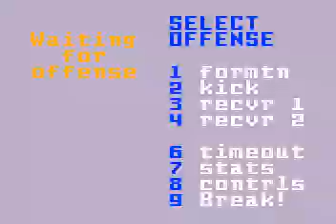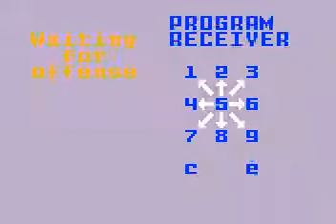Intellivision Football League: Armada at Killbotz Q1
Great game, 40 total points in the first half!!!  But Killbotz still end up winless.